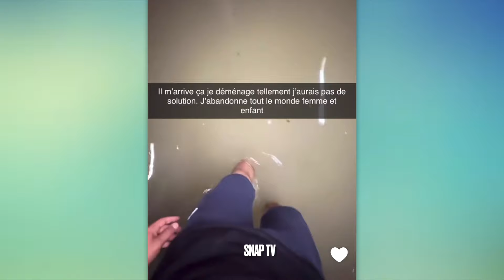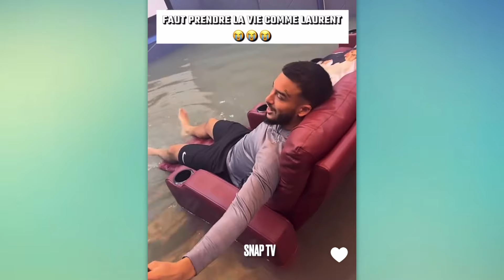LA VILLA DE LA JLC INONDÉ SACCAGÉ LE CHOC😱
Les intempéries à Dubaï ont complètement endommagé la villa de Jazz et Laurents, à plusieurs milliers d'euros.
C'est leurs ami présents qui a tout filmé.

🖇 Sources: Dubaï
🚨 Chaque jour, retrouvez toute l'actualité buzz du moments des influenceurs et bien plus encore !
Musique proposée par La Musique Libre :
Ikson - Wanna
👻 SNAP TV la Chaîne Youtube française 🇫🇷 N°1 sur l'actualité du monde des influenceurs !